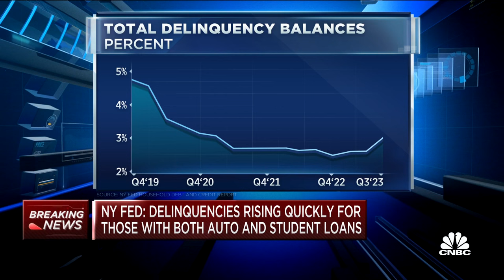NY Fed: Household debt sees modest 1.3% increase in Q3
CNBC's Steve Liesman reports on the latest news from the New York Federal Reserve.